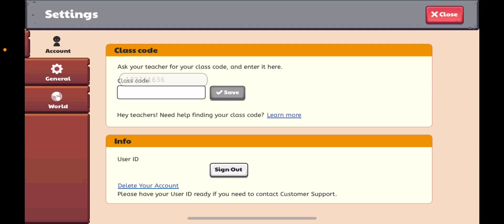Prodigy Math Game| How to get task 1 of pumkinfest!!!! Batworks